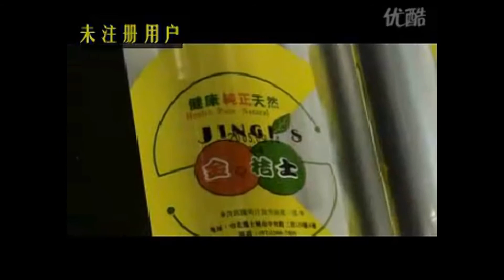rotary automatic cup filling sealing coding machine